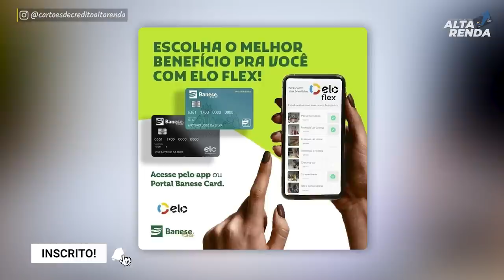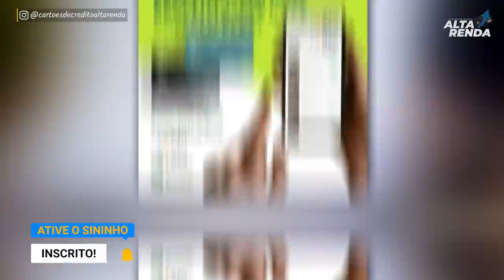💳NOVIDADE DO BANESE, AGORA LANÇAMENTO DO BANCO DIGITAL "BANESE DESTY DIGITAL" SUA NOVA CONTA